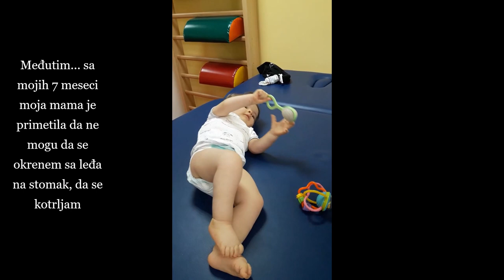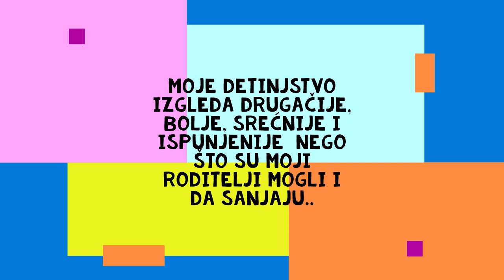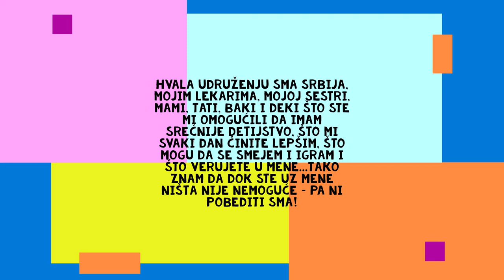Neuronet.rs - Lazar Krstić - SMA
Lazar je rođen kao zdrava beba i bio je poput svake druge bebe do svojih 7 meseci. Tada su Lazini roditelji primetili da ne može da radi neke stvari (okretanje, odizanje glave od podloge, stabilno sedenje) koje njegovi vršnjaci rade sa lakoćom. Imao je sreću da je sa godinu dana primio lek koji je značajno zaustavio progresiju spinalne mišićne atrofije i sada, kao veseli trogodišnjak, može više nego što su njegovi roditelji mogli i da sanjaju kada mu je dijagnostifikovana SMA.